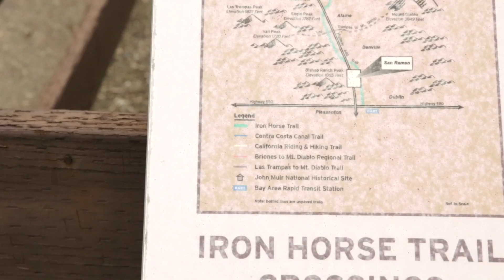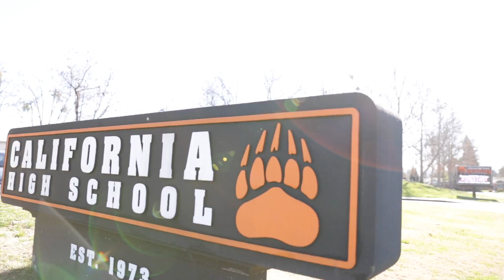Inverness Park Community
The Inverness Park neighborhood in San Ramon California is a highly desirable community. It boasts close proximity to highly desired schools, as well as direct access to the Iron Horse Trail and Athans Downs park.

Take a stroll through the neighborhood on the Inverness City Park greenbelt to gain access to 25 acres of sports fields and play structures! or use the greenbelt to get to the the Iron Horse Trail that will lead you directly to the future location of the San Ramon City Center!